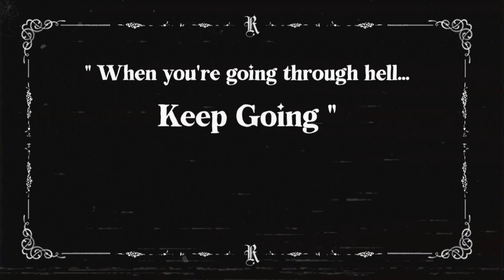Red Tape [PC] Release Date Trailer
Inspired by Dante Alighieri's The Divine Comedy, Red Tape is a dark comedy horror game that tells the tale of an angel who was "transferred" to Hell Inc. due to a filing error.

Red Tape is coming to PC (Steam) on February 14, 2023.